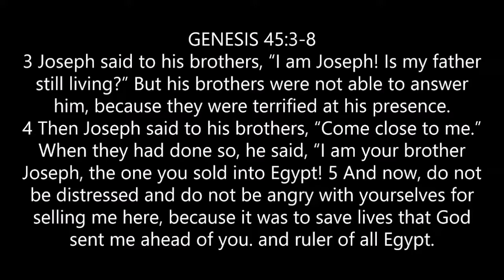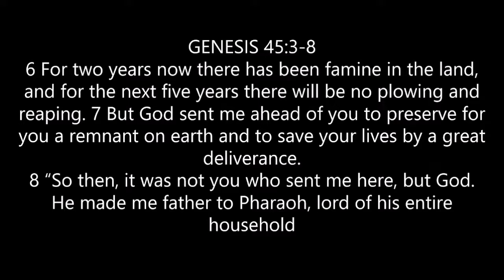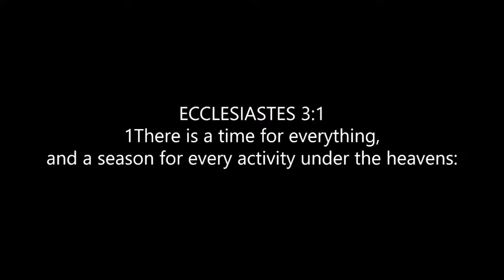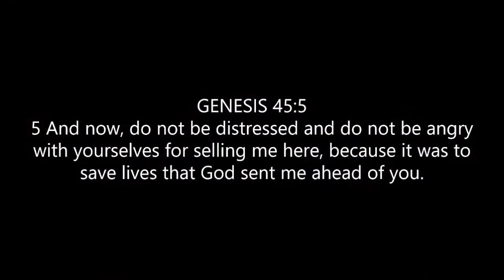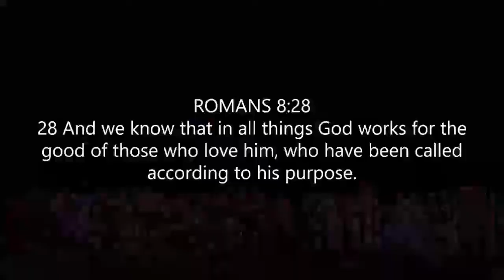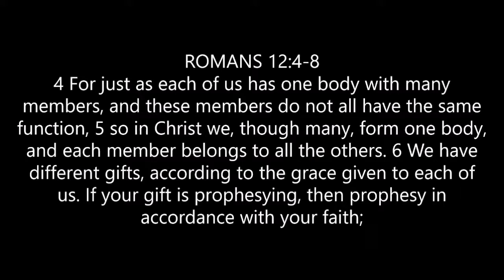Palo Pinto County Cowboy Church Sermon - The Purpose Test August 29, 2021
Riding for the One that Branded us!!!